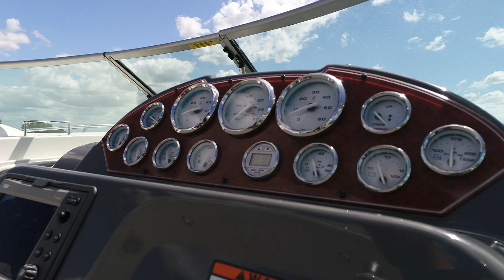Bayliner 325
Video of the Bayliner 325.